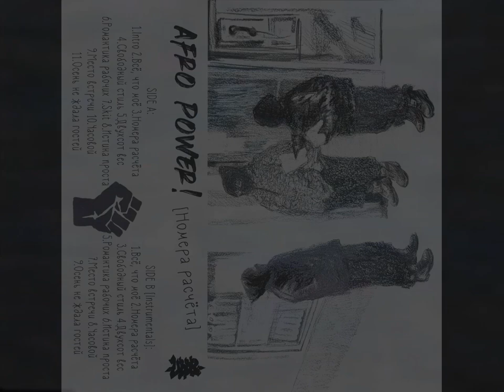03. номера ' расчёта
Расчёт обычно возглавляет командир (офицер, прапорщик, сержант). Военнослужащие в составе расчёта именуются номерами, каждый из которых выполняет определённые функции.